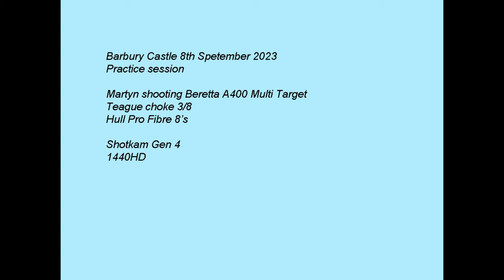Beretta A400 MultiTarget Barbury Castle Shotkam practice 8th September 2023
Watch in HD, use the cog to select 1440 HD. Increase speed to 1.5x for closer to real time if you wish. Martyn shooting  Browning Beretta A400 MultiTarget Semi Auto Teague 3/8, Hull Profibre 8.0's